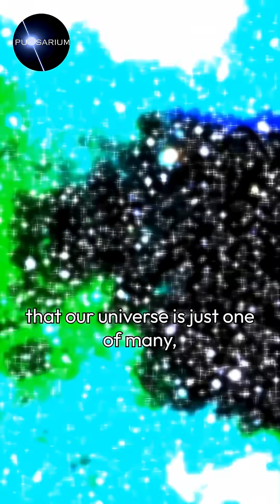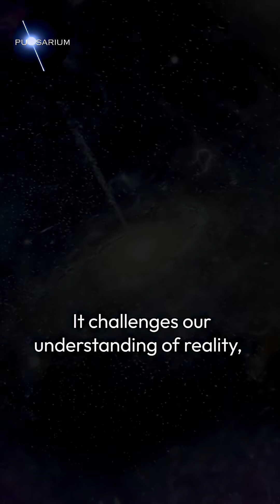Is Multiverse just Science Fiction?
Is Multiverse just Science Fiction? | Pulsarium

Join us on a fascinating journey through the cosmos as we delve into the scientific analysis of the multiverse hypothesis. From the concepts of cosmic dimensions to the mathematical multiverse, we'll explore the theories and models that attempt to explain this mind-boggling idea. Is the multiverse real? What are the implications of parallel universes on our understanding of space and time? Renowned scientists like Michio Kaku and Neil deGrasse Tyson have weighed in on the subject, and we'll examine their perspectives. In this thought-provoking video, we'll venture into the realm of quantum physics and cosmology to uncover the secrets of the multiverse. So, buckle up and get ready to explore the infinite possibilities of the cosmos!